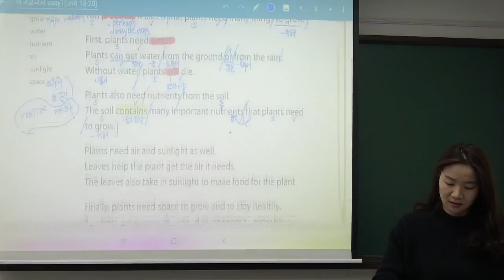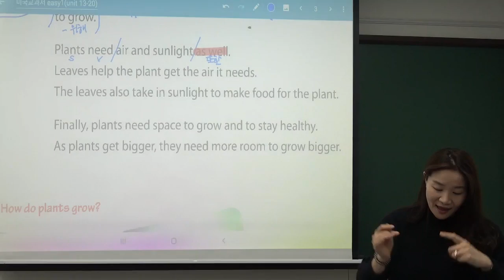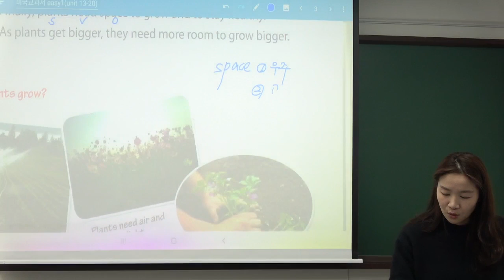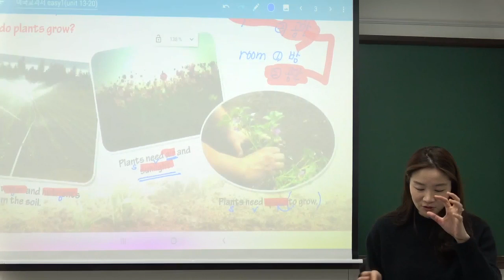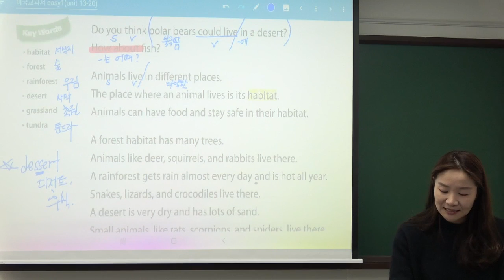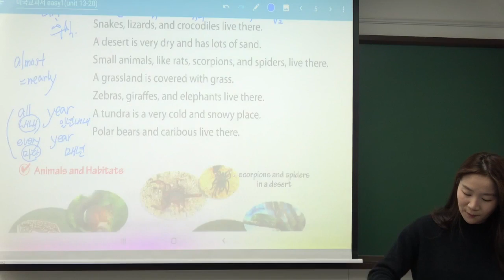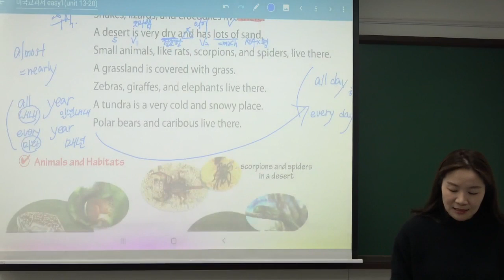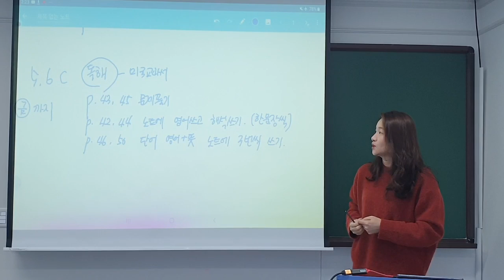영웅아카데미 초등부 영어 (2캠 - 초5,6C) Feb.24.2020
Teacher: Brandy
Level/Lesson: 초 5,6,C/미국교과서 읽는 리딩 easy1 Unit.14-15